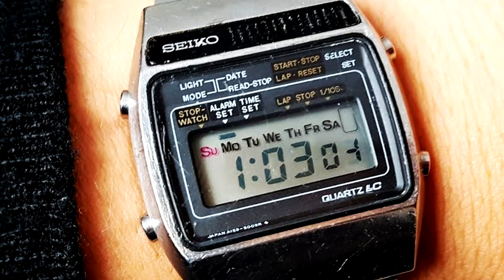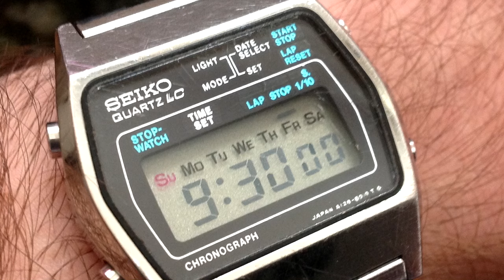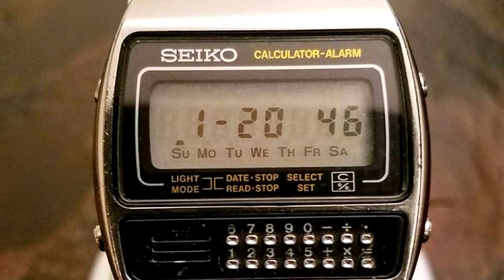How Quartz Watch Technology Almost Killed Traditional Watchmaking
A new technology emerged in the later half of the 20th century that nearly displaced mechanical timekeeping—and was a massive upset to the horological world. This benchmark of engineering was the quartz crystal movement.